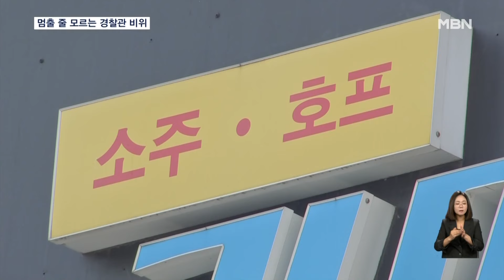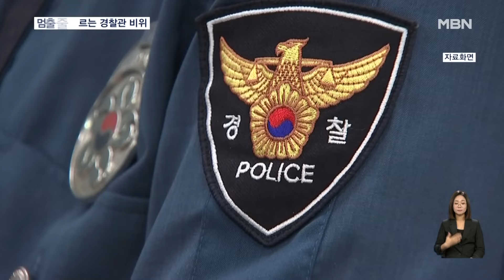경찰청장 특별경보도 소용 없어…만취 경찰관이 시민 폭행 [굿모닝 MBN]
【 앵커멘트 】
  서울의 한 현직 경찰관이 만취 상태로 시민을 폭행하는 일이 일어났습니다.
  잇따른 현직 경찰의 비위에 윤희근 경찰청장이 특별경보까지 발령했지만 아무런 소용이 없었습니다.
  전민석 기자가 보도합니다.

【 기자 】
  서울 영등포구의 한 유흥가에 경찰관이 출동했습니다.

  서울 강서경찰서 소속 A 경장이 만취 상태로 시비가 붙어 다른 손님을 폭행했다는 신고가 접수된 겁니다.

▶ 인터뷰(☎) : 술집 종업원
- "(경찰이 출동했을 때는) 다 끝난 상태였어요. 맞은 사람이 경찰에 신고는 하겠다고 한 거로 알고 있어요."

▶ 스탠딩 : 전민석 / 기자
- "출동한 경찰은 20여 분 동안 동행 조사를 받을 것을 설득했지만, A 경장이 강하게 거부하자 결국 신분만 확인하고 돌아갔습니다."

  경찰은 A 경장을 직위해제하고 징계 절차에 들어갈 예정입니다.

  앞서 서울 강북경찰서 소속 경찰관은 성매매를 하다 적발되고, 10대 여성과 성관계를 하고 불법 촬영까지 한 경찰관도 붙잡혔습니다.

  폭행과 음주운전, 성범죄 등 현직 경찰관의 비위 사건이 잇따르자 윤희근 경찰청장은 '의무위반 근절 특별경보'를 발령했습니다.

  해당 경보는 의무 위반이 발생하면 가중처벌을 하고, 관리 책임이 있는 지휘부를 엄중하게 조치하는 내용입니다.

 지난 12일 서울경찰청이 시민을 폭행한 경찰관의 지휘 책임자를 대기 발령하며 첫 인사조치까지 했지만, 경찰의 기강 해이는 좀처럼 잡히지 않고 있습니다.

  영상취재 : 이동학 기자
  영상편집 : 이유진
  그 래 픽 : 이은재